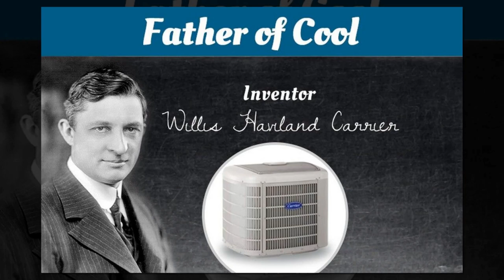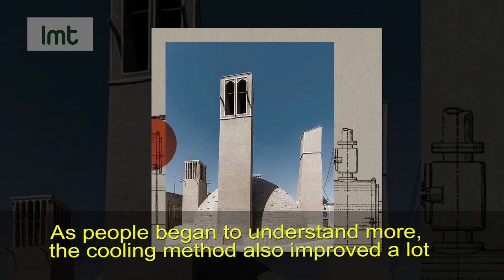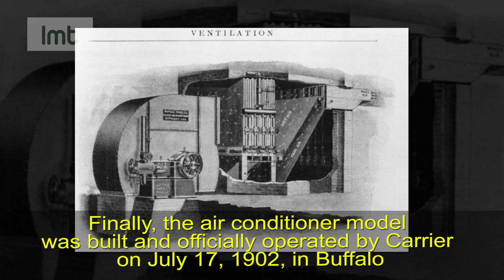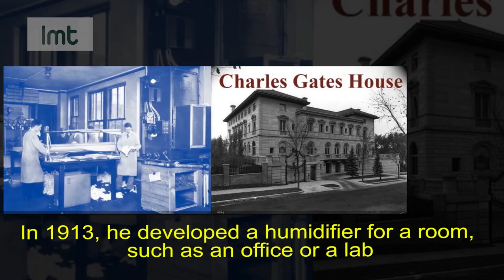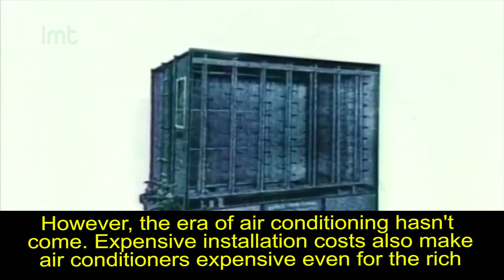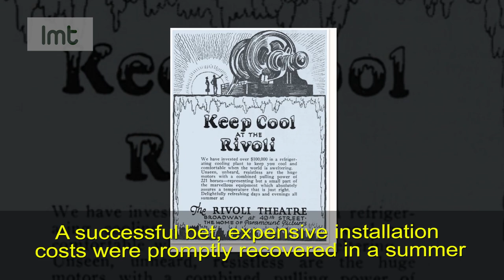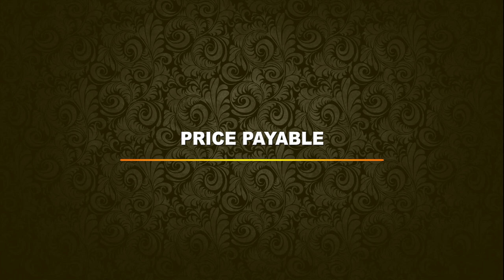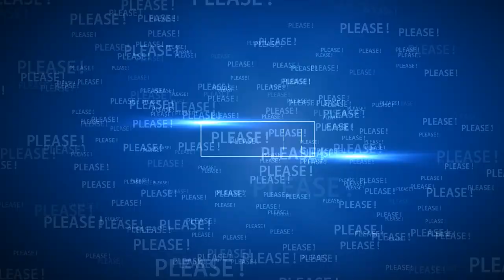Willis Carrier - Father Of Air Conditioning, Man Cooled The World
A famous reporter once said, along with finding fire, the air conditioner is considered a "treasure" of mankind when it has contributed to changing the world. And of course, we don't forget to thank Willis Carrier - the father of the air conditioner, who has dedicated his life, to thinking about how to create a cooling machine for the world.

Source: WBC TV, cozybeehiveful, Largest Dams